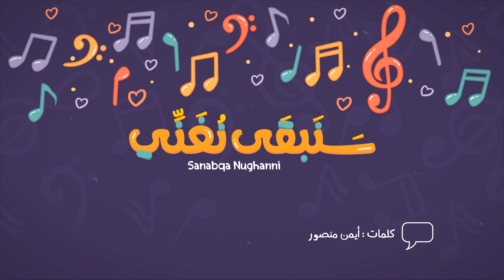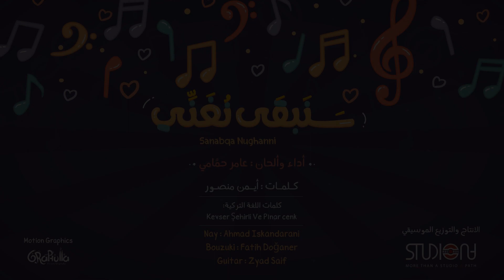Sanabqa Nughanni (Arabic Turkish) 2019 | سنبقى نغني - عامر حمّامي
barış mesajını yayalım...Onlara şarkı söyleyelim ve onları mutlu edelim
Çocuklar bugünün tebessümü yarınların umudu
"hep şarkı söyleyelim"

لننشر رسالة حب وسلام...
لنغني للطفولة لنغني للأمل ...
الأطفال هُم أمل اليوم ومستقبل الغد
::سنبقى نغني::

أداء : عامر حمّامي
كلمات: أيمن منصور
الهندسة الصوتية : م. عمرو همام عقاد
الإنتاج و التوزيع الموسيقي : استوديونا
Studiona Records